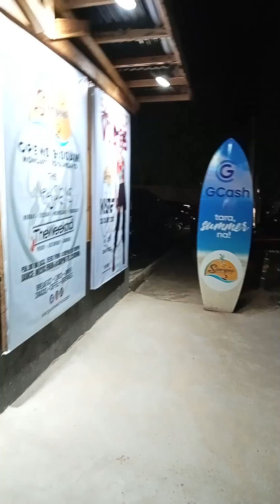SIARGAO ISLAND PHILIPPINES l Party Night Out with Cousin